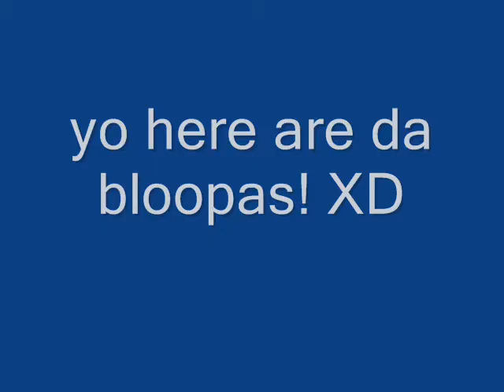INTESNSE GANGSTA FIGHT!!YEEEEE!!!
gangster fight! starring quatchi12345!